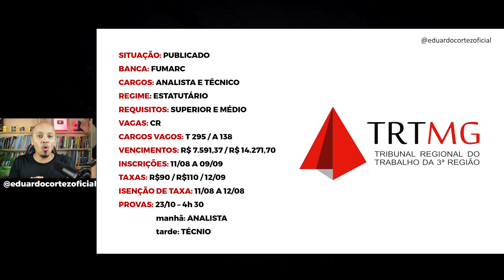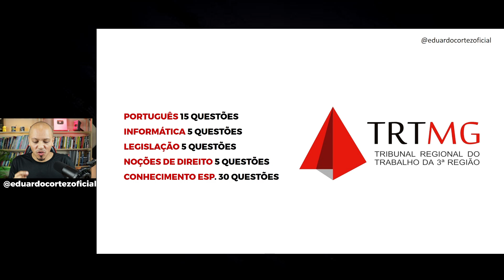URGENTE: Edital Concurso TRT-MG 2022 [✅PUBLICADO]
Foi publicado o edital do novo concurso TRT MG 2022. O Tribunal Regional do Trabalho da 3ª região, em Minas Gerais, oferece oportunidades em cargos de técnico e analista judiciários para quem tem níveis médio e superior, respectivamente.

As vagas são para preencher cadastro de reserva para aproveitamento durante todo o prazo de validade.

As contratações ocorrerão pelo regime estatutário, que assegura a estabilidade empregatícia ao servidor. Todos os cargos são para provimento efetivo.

Como qualquer concurso de tribunal, no TRT de Minas Gerais os servidores também contam com ganhos bem atrativos, são eles:

R$7.591,37 para técnicos; e
R$12.455,30 para analistas.

Tanto os valores do técnico quanto do analista são compostos pelo vencimento básico mais a Gratificação por Atividade Jurídica (GAJ). Os servidores, no entanto, ainda fazem jus a outros benefícios como o auxílio-alimentação.

As inscrições para participar do concurso TRT MG 2022 serão recebidas de 11 de agosto a 9 de setembro.

Para participar, basta acessar o site da Fumarc, a banca organizadora da seleção. O primeiro passo é pesquisar a área destinada ao concurso do TRT MG e, em seguida, preencher o formulário com todos os dados para cadastro.

Por último, para confirmar a participação, imprima o boleto bancário e pague a taxa de inscrição. Os valores são de:

R$90 para técnicos de nível médio; e
R$110 para analistas de nível superior.
O valor poderá ser pago até 12 de setembro.

Todos os candidatos ao concurso do TRT de Minas Gerais serão avaliados por meio de provas objetivas e discursivas. Elas terão caráter eliminatório e classificatório, estando agendadas para acontecer em 23 de outubro.
Além dessas duas etapas comum a todos os cargos, também haverá uma prova prática destinada ao técnico judiciário na especialidade agente de Polícia Judicial.

A prova objetiva de todos os cargos contará com 60 questões, versando pelas seguintes disciplinas:

Língua Portuguesa;
Noções de Informática;
Legislação; e
Noções de Direito.

Na prova discursiva, o candidato terá que desenvolver um texto dissertativo sobre tema a ser conhecido no momento da avaliação. A redação será aplicada no mesmo dia da objetiva, sendo avaliada em uma escala de zero a 50 pontos.

O prazo de validade deste concurso TRT MG 2022 será de dois anos. Ele começará a contar a partir da homologação do resultado final e podendo ser prorrogado uma vez pelo mesmo período.

FONTE: Folha Dirigida